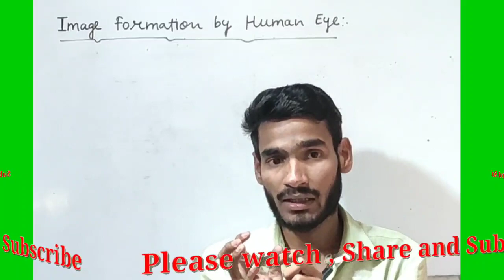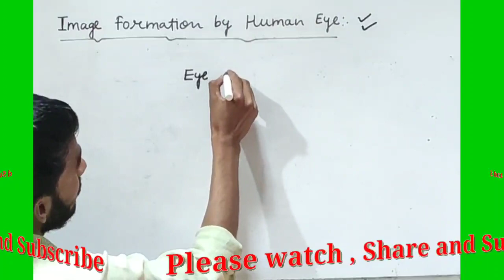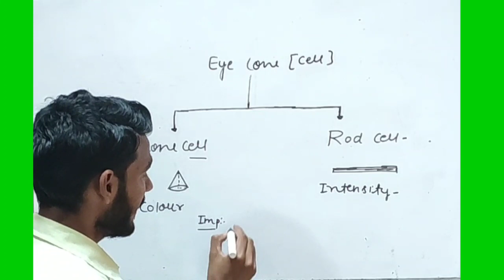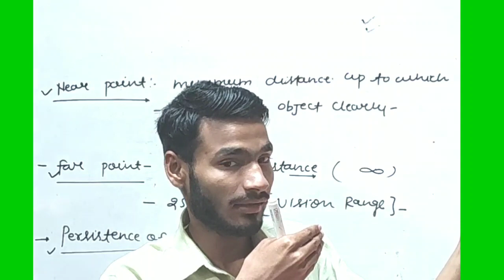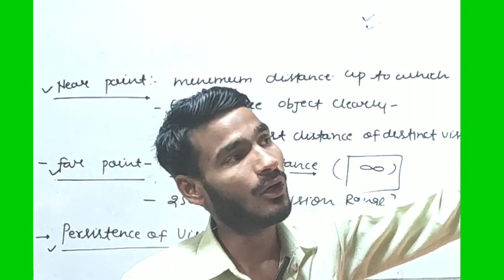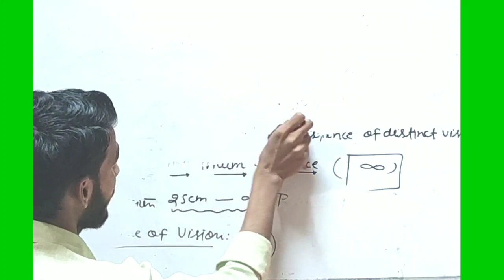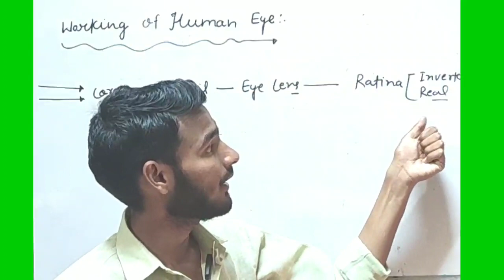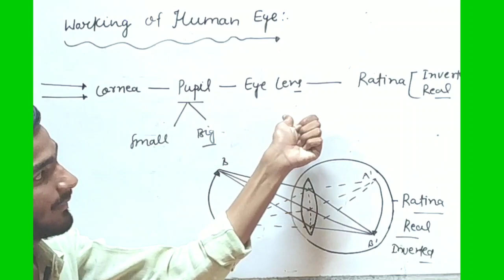Class 10th Physics ||Human Eye -Colourful World||02 Working of Human Eye||Near Point and Far Point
Hello Bachha Parti , In this lecture we discussed about the 2nd Chapter As Human Eye - Colourful World specially Working Of human Eye as Near point and far point